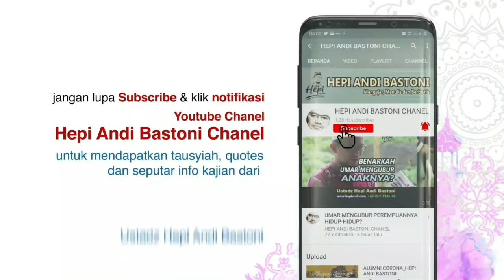KAJIAN SIRAH_SERI KE-9_KENAPA DISEBUT TAHUN GAJAH?_HEPI ANDI BASTONI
Mengapa tahun kelahiran Nabi disebut Tahun Gajah?

Akun-akun resmi yang dikelola langsung oleh Ustadz Hepi Andi Bastoni dan tim yang bisa diakses: